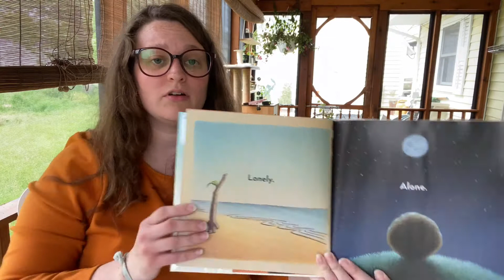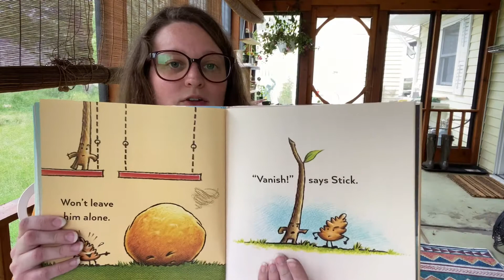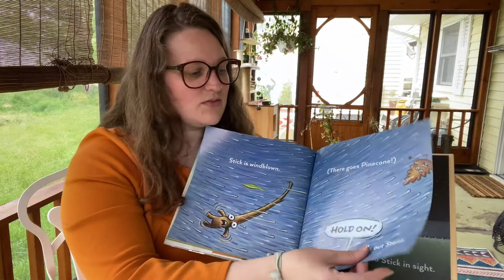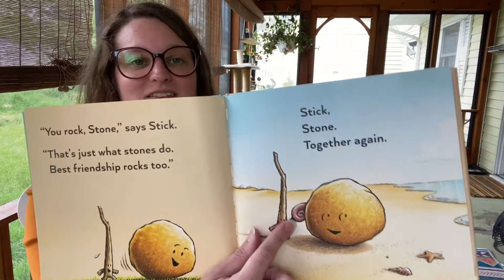Porch Stories ep. 45: Friendship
Otterbein Public Library